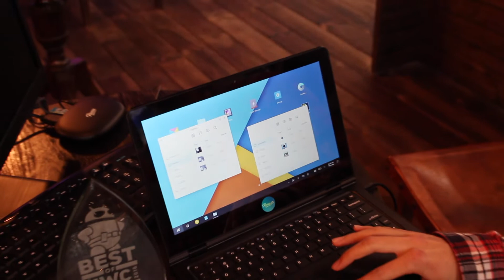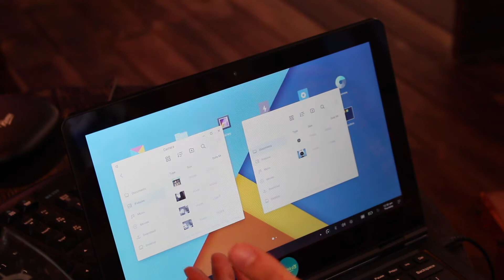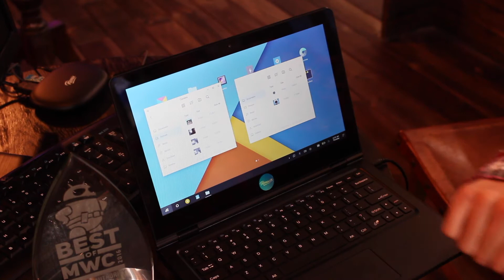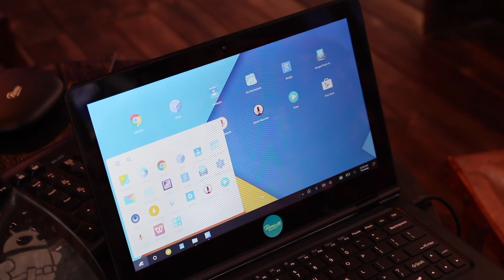MWC 2016 | Primeras impresiones Wolder Nubook y Remix OS 2.0 en español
1 mes premium Amazon gratis

Recordad que no me hago responsable de pérdidas de datos, errores y más cosas. Cualquier duda, comentad en el vídeo, en Facebook o Twitter o en los comentarios de este post.